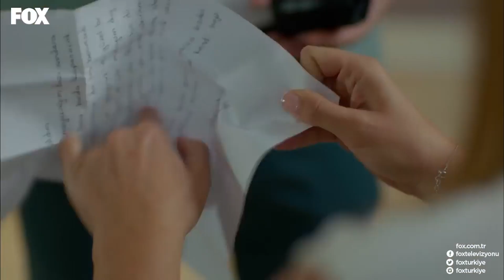Deniz Alihan ile Konuşmaya Gidiyor - Kalbimdeki Deniz 37. Bölüm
Kalbimdeki Deniz 37. Bölüm - Deniz çıldırdı.

Bölüm Özeti

Mirat’a saldırarak herkesten tepki alan Alihan, Deniz’i tamamen kaybetmemek için taktik değiştirir ve özür dahi diler. Ama Mirat karşısında ezilmenin hıncını çıkarmak için kalleşçe bir tuzak kurmaktan da geri kalmaz. Fikriye’yi kaybetmekten korkan Turgut sürpriz bir hamle yaparken, Şebnem de Hülya’dan intikam almak için Artun’la bir anlaşma yapacaktır. Bu arada Diyar ve Serdem’i bekleyen tehlike ise adım adım yaklaşmaktadır. Mustafa her yerde karşılaştığı Yosef’in Alihan’la da samimi görüşmesine katlanamaz. Ece onu yatıştırmak için babasıyla tanıştırır ama işler Mustafa’nın hayal ettiği gibi gitmez. Mirat’ı daha iyi tanımak için Ece’yle samimiyeti ilerleten Yosef ise tehlikeli bir adım atar.